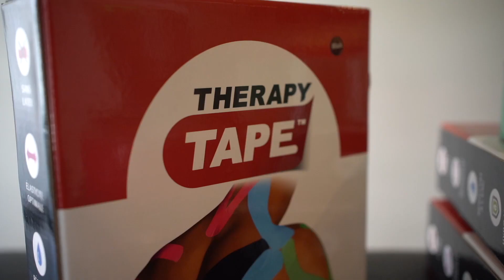TAPING ciblé du muscle BICEPS